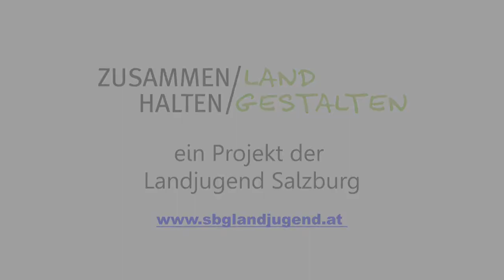Zusammenhalten/Land gestalten - Landjugend Köstendorf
Video erstellt im Zuge der Videoaktion "Zusammenhalten/Land gestalten" der Landjugend Salzburg